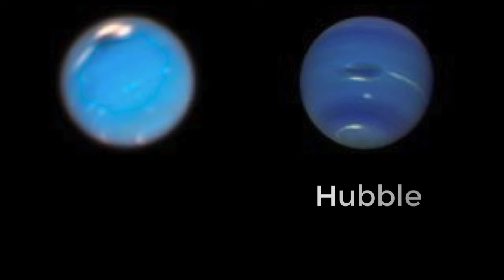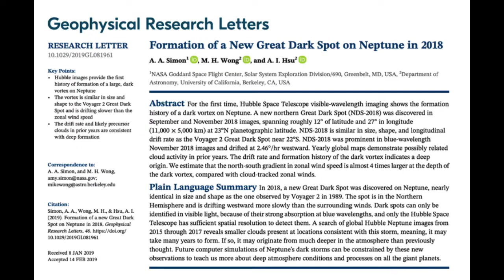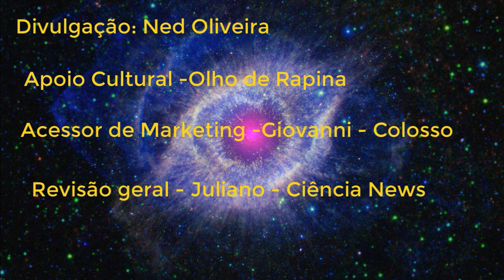Uma grande mancha escura, uma tempestade foi vista pela primeira vez. Vamos saber mais? Vem!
O surgimento de uma grande e escura mancha escura, uma tempestade foi vista pela primeira vez.  Adivinhem em que planeta! Vamos saber mais?  Vem!

Twitter de Mike Wall:  @MichaelDWall